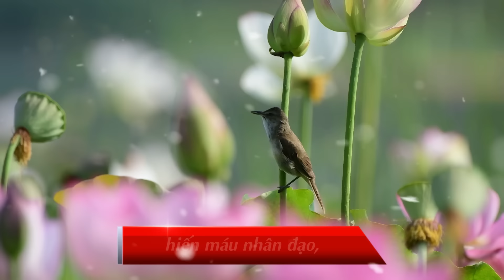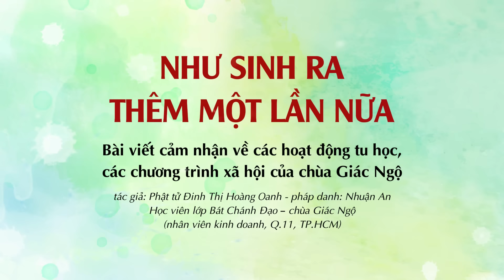Chùa Giác Ngộ đã thay đổi CUỘC ĐỜI TÔI NHƯ THẾ NÀO?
00:00 Giấc Ngủ Dài Và Sự Thức Tỉnh
01:28 Chùa Giác Ngộ - Ngôi Nhà Tâm Linh
02:52 Học Vấn - Tuệ: Nguồn Cảm Hứng Bất Tận
03:30 Gieo Trồng Hạt Giống Từ Bi
04:09 Thầy Nhật Từ - Người Thắp Sáng Đạo Pháp
04:50 Lan Tỏa Ánh Sáng Từ Bi
05:26 Lời Nguyện Tiếp Nối

TÌM THẤY ÁNH SÁNG GIỮA CUỘC ĐỜI NHỜ NHỮNG LỜI GIẢNG VÀ HOẠT ĐỘNG TẠI CHÙA GIÁC NGỘ

Phật tử Đinh Thị Hoàng Oanh (Pháp danh Nhuận An)
Học viên lớp Bát Chánh Đạo – chùa Giác Ngộ
NVKD – Q.11, Tp.HCM

Sau nhiều năm Quy Y Tam Bảo, phải nói rằng con rất hổ thẹn vì con đã chỉ cầm tờ giấy “chứng nhận Phật Tử”, nhưng lại không xứng đáng. Con đã sống như một người mê tín, nương nhờ Tha Lực và lòng từ bi của Chư Phật, Bồ Tát để lễ lạy và xin cái nọ cái kia.
Lần đầu tiên, sau nhiều năm, con mới được sống thực sự đúng nghĩa với danh từ “người Phật Tử” là cách đây 01 năm khi tham dự khóa tu Một Ngày An Lạc tại Chùa Giác Ngộ dưới sự hướng dẫn của Sư Phụ Thích Nhật Từ và Tăng Đoàn Chùa Giác Ngộ. Trải nghiệm khóa tu này, lần đầu tiên con dành thời gian hàng giờ đồng hồ để cùng Quý Thầy và Đạo Tràng trì tụng kinh, nghe thuyết pháp, ôn lại lời dạy của Đức Thế Tôn, tọa thiền và đi thiền hành, đảnh lễ Tam Bảo theo đúng ý nghĩa là tưởng niệm ân đức và học hỏi theo hạnh nguyện của Chư Phật – Tôn Pháp – Hiền Thánh Tăng ba đời, mười phương. Con xin sám hối, bởi vì trước đây, con chỉ xem Phật, Bồ Tát như thần linh, xem Kinh Kệ như tờ giấy bình an, xem Chư Tăng như Thầy Tụng... Nam mô Cầu Sám Hối Bồ Tát. Con xin sám hối cho sự mê muội, tà kiến của mình. Cho nên, vào chính cái ngày mà con tham gia Khóa Tu Ngày An Lạc hôm đó, con mới vỡ lẽ ra, giống như một người cứ chìm trong giấc ngủ lâu dài, nay vừa bừng thức khỏi cơn mộng mị vậy! Con hiểu ra mình đã nhìn nhận Đạo Phật sai cách, cư xử sai cách và tuyên bố danh xưng “Phật Tử” cũng sai cách luôn...! Từ hôm đó, con bắt đầu thỉnh Kinh sách về để tự đọc ở nhà, nghe giảng Pháp qua trang của Chùa và Quý Thầy Cô, đồng thời đến Chùa dự thời khóa Sám Hối, thuyết pháp, tham dự các lớp giáo lý Phật Pháp từ cơ bản đến nâng cao. Và nhờ vậy, dần dần mới có 1 Phật Tử Nhuận An như ngày hôm nay. Tất cả sự chuyển hóa này mà con có được là nhờ vào công đức của Thầy Nhật Từ và Quý Thầy Chùa Giác Ngộ.
Đầu tiên nhất, Chùa Giác Ngộ thường xuyên tổ chức khóa tu và lớp giáo lý để tạo điều kiện cho bất cứ ai có nhu cầu tìm hiểu và tu học theo phương pháp và lời dạy mà Đức Phật để lại cho thế gian, một cách đơn giản, gần gũi, dễ hiểu và có Chánh Kiến. Ví dụ: Khóa tu Xuất Gia Gieo Duyên, khóa tu Búp Sen Từ Bi, khóa Thiền Tứ Niệm Xứ, lớp Giáo lý hôn nhân, lớp Bát Chánh Đạo, lớp Kinh Trung Bộ...

Thứ hai, các lớp dạy Văn Hóa – Kĩ Năng – Ngoại Ngữ được tổ chức ở Chùa cũng rất đa dạng, hữu ích và hoàn toàn miễn phí. Ví dụ: lớp Tiếng Anh Giao Tiếp, Tiếng Anh luyện thi EILTS, Tiếng Hoa, tiếng Anh Phật Pháp, lớp Cắm Hoa, lớp Thư Pháp, lớp Yoga... mở ra cho mọi đối tượng, bất cứ ai cần và quan tâm thì cứ đến học, Chùa không thu bất kì chi phí nào, chỉ nhằm mục đích phục vụ dân sinh và gieo duyên cho bá tánh đến Chùa, gần gũi kết duyên với Tam Bảo và nhận các giá trị kiến thức cần thiết.

Thứ ba, các hoạt động Thiện Nguyện, phát quà, cứu trợ, Hiến máu nhân đạo, Đăng kí hiến tặng mô tạng, phối hợp cùng các đơn vị uy tín và bệnh viện lớn... cũng giúp ích cho xã hội rất nhiều, lại tạo điều kiện cho Phật Tử, Mạnh Thường Quân làm các việc thiện, tăng trưởng phước báu, hành bố thí và gieo trồng tâm từ bi.
Thứ tư, Kinh Sách Ấn Tống và Máy Nghe Kinh nhiều thể loại, phục vụ cho nhiều đối tượng, nhiều vùng miền, kể cả nơi khó khăn, xa xôi nhất... cũng được trợ duyên để nghe Pháp, nhớ Phật, biết đến Tăng Chúng, Đạo Tràng. Đội ngũ văn phòng Ấn Tống cũng rất nhiệt tình và chu đáo, sẽ tư vấn và hỗ trợ hết lòng, gửi chuyển phát đến tận nơi người cần để giúp lan truyền Chánh Pháp, giúp nhắc nhở và gieo trồng các nhân duyên và hạt giống Bồ Đề đến muôn nơi.
Trên đây là bốn trong rất nhiều công đức mà Thầy Nhật Từ đã đem đến cho hàng Phật Tử chúng con. Trong vòng xoáy luân hồi này, được thân người, có được lục căn đầy đủ, nghe được Phật Pháp là những phước báu vô cùng lớn. Vậy mà, nhờ có Thầy Nhật Từ, Chùa Giác Ngộ và Quý Tăng Ni nên chúng con có được đầy đủ thiện duyên để học Pháp, hiểu Pháp và hành Pháp, có cơ hội để thực hiện các thiện pháp, góp phần hộ Pháp và lan tỏa Chánh Pháp, hướng dần về con đường Phật Quả, thật là hạnh phúc, thật tốt lành biết bao!
Sau tất cả, với những gì Thầy đã làm cho Đạo Pháp và cho Tăng Chúng, Phật Tử, Đạo Tràng Chùa Giác Ngộ... chúng con sẽ đời đời cảm niệm ơn đức của Thầy, tiếp nối Thầy để học Phật Pháp cho thật kĩ, hiểu cho thật rõ, hành cho thật sâu và góp phần lan truyền, duy trì Chánh Pháp tại thế gian, để bất cứ ai hữu duyên nghe được, đều có thể khởi Bồ Đề Tâm, quay về nương tựa Tam Bảo để sống an lạc, sống hạnh phúc, sống trong Chánh Kiến, Chánh Niệm, gieo trồng thiện pháp, giúp ích cho người, giúp ích cho đời, và cùng nhau đời đời làm bà con Phật Pháp, hướng về Niết Bàn.